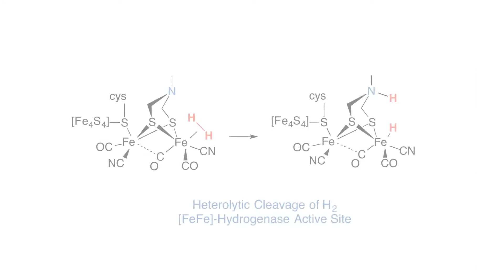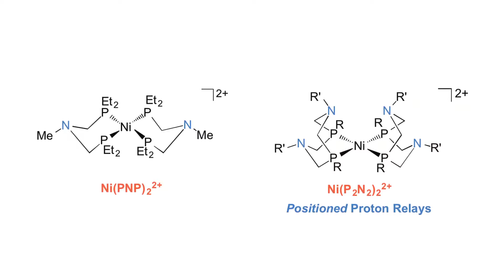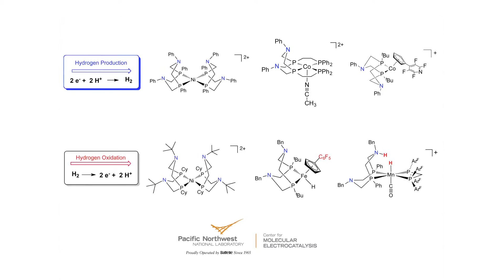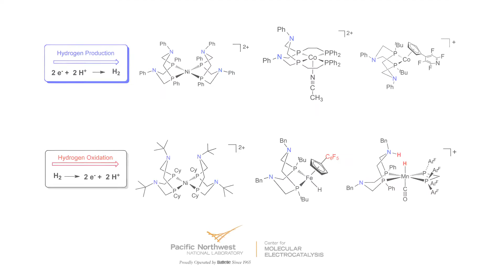ACS Catalysis Lecturship 2015 Award Video: Featuring Morris Bullock & Daniel DuBois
The American Chemical Society and ACS Catalysis are proud to honor the Pacific Northwest National Laboratory’s Hydrogen Catalysis Team with the 2015 ACS Catalysis Lectureship Award for their outstanding work in pioneering the understanding of electrocatalysis applied to energy processes..